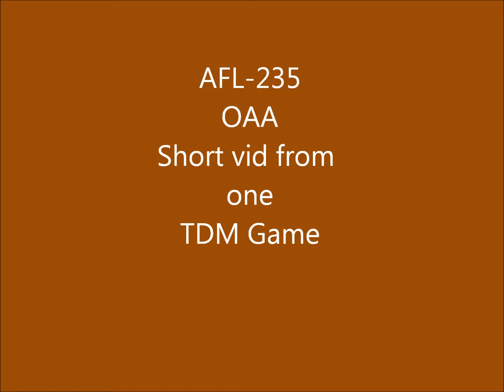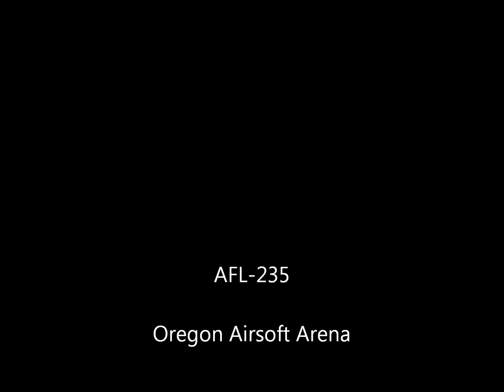Oregon Airsoft Arena AFL-235